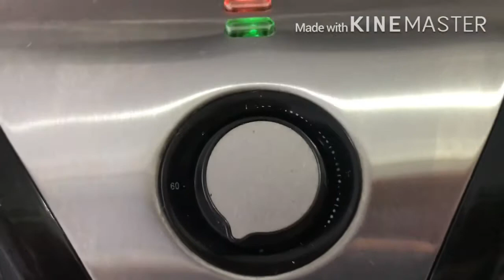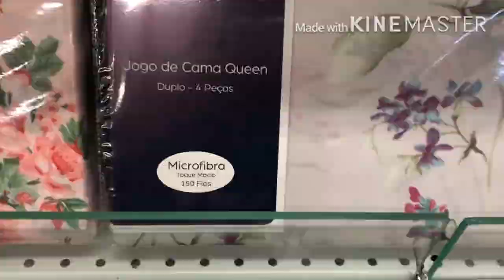Organização e Limpeza do meu Quarto| Nícolas está fazendo aula particular e Ida Rápida ao shopping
Oi Gente !
Esse vídeo mostrei a organização e limpeza do meu quarto e muito mais ...